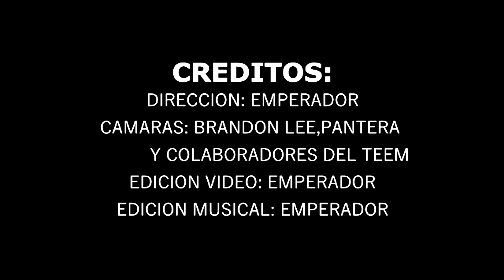ENFANGADA EN MIERCOLES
CON LAS INTENSAS LLUVIAS REGISTRADAS EN NUESTRA AREA DE CD JUAREZ SE NOS ANTOJO IR A ENFANGAR NUESTROS JEEPS ESPERO Y SEA DE SU AGRADO